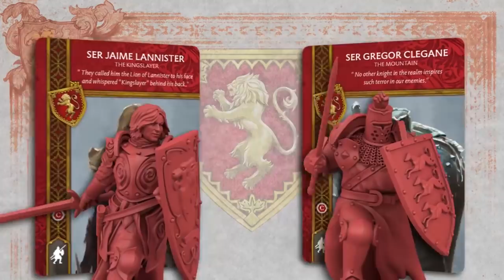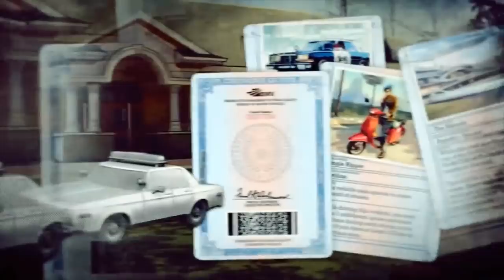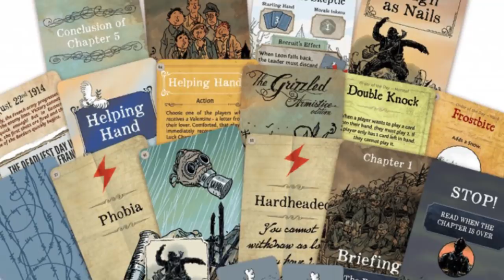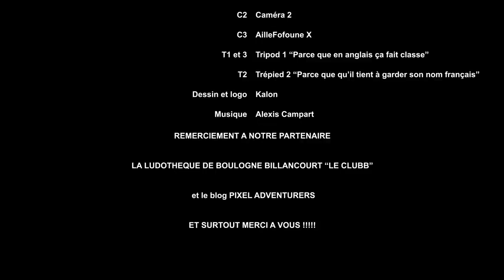[EMISSION] La Voie Des Jeux #9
Salut à tous, aujourd'hui comme invité Damien de chez Aurora Games, du papotage, des infos et de la bonne humeur.